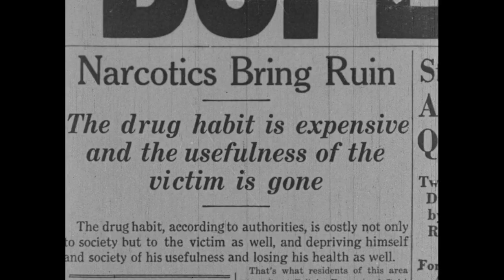Marihuana (1936) Original Trailer [FHD]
Directed by Dwain Esper. With Harley Wood, Hugh McArthur, Pat Carlyle and Paul Ellis.

AKA:
Il giardino del diavolo
La reine du narcotique
Marihuana, the Devil's Weed
Marihuana, the Weed with Roots in Hell!
Marihuana: Die Blume des Teufels
Vervallen vrouwen
マリファナ